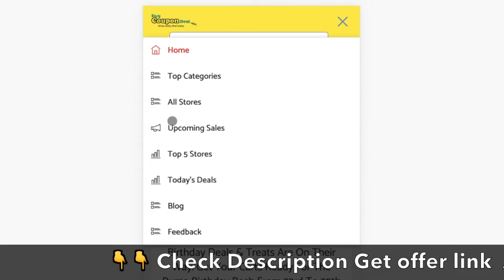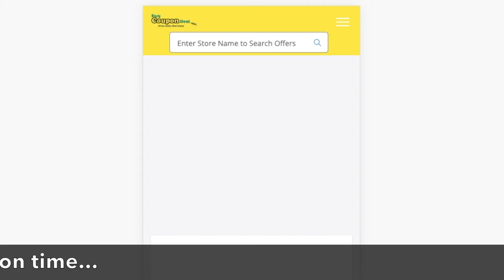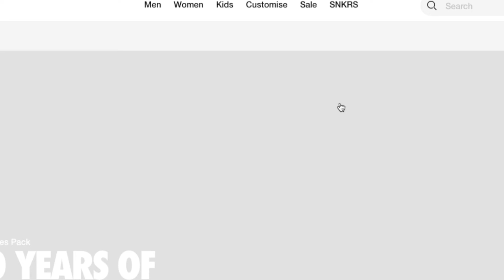✅Nike Coupon Code | Nike Coupons | Nike high discount coupon codes Top Stores on EasyCouponDeal.com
Nike Coupons
Nike Coupon codes
Nike Promo Code
Upcoming Sale
nike promo codes November 2022